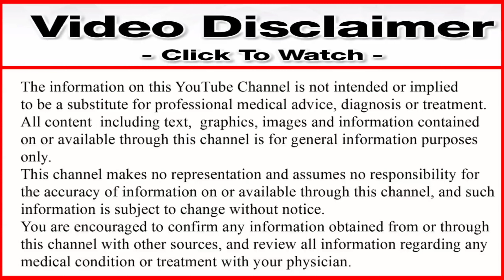O stat 120 capsule | O stat 120 for weight loss review | Weight loss capsules without side effects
Dosto aaj ke is video me aap ko motapa kum krne ke dwa ke bare me batane wale hai ki dwa ka pryog karke kaise hum apna motapa kum kr sakte hai aor iska khane ka tarika keya hai aor kitne age ke log is dwa ka pryog kar sakte hai aor yah dwa ek din me kitni bar pryog kar sakte hai aor yah dwa kitne rupaye ka milta hai aor is dwa ko kaon kaon si bimari hone par pryog nahi kar sakte hai aor iske fayde aor nuksan ke bare me bataya hai to dosto video ko poora aor last tak dekhe thanku so much guys.